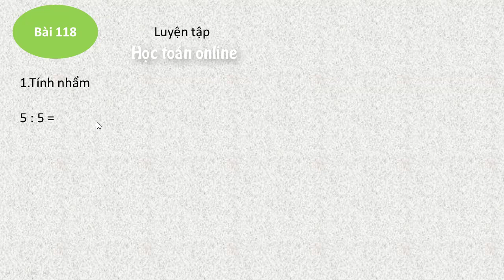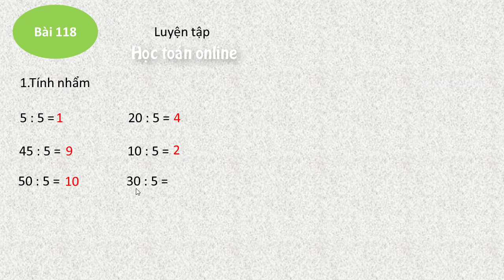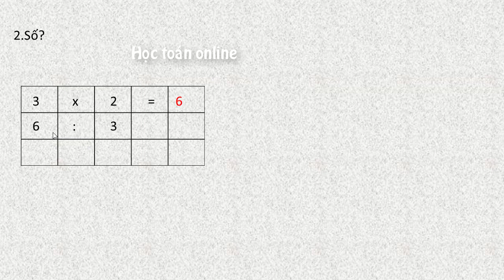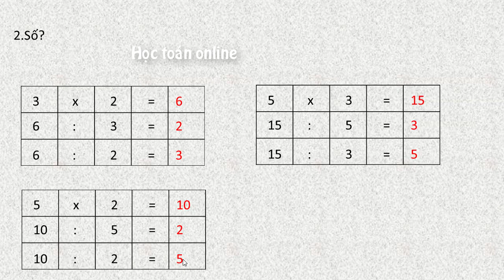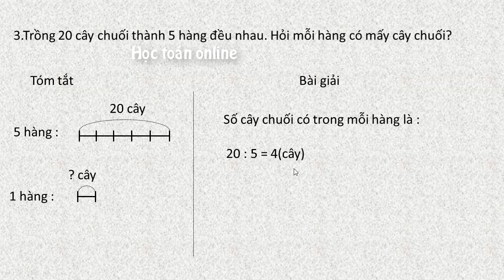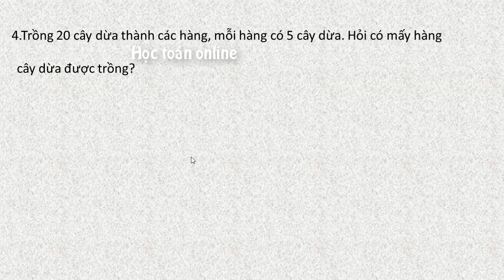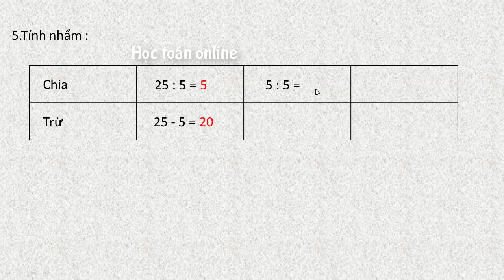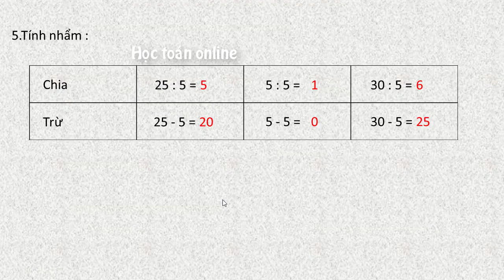vở bài tập toán lớp 2 tập 2 bài 118 trang 36 luyện tập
vở bài tập toán lớp 2 tập 2 bài 118 trang 36 luyện tập  về bảng nhân 5, bảng chia 5